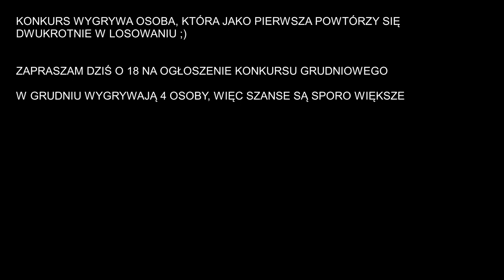WYNIKI KONKURSU LISTOPADOWEGO